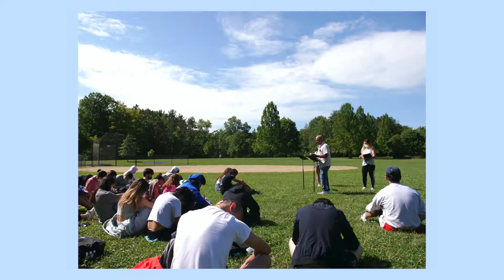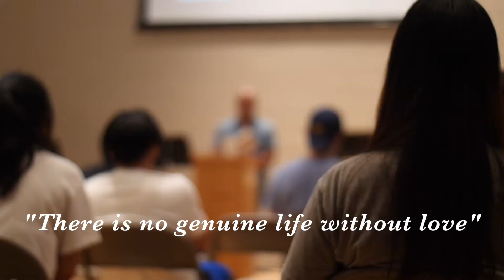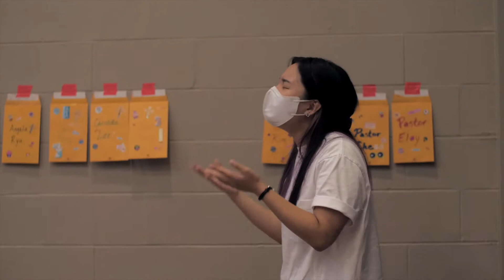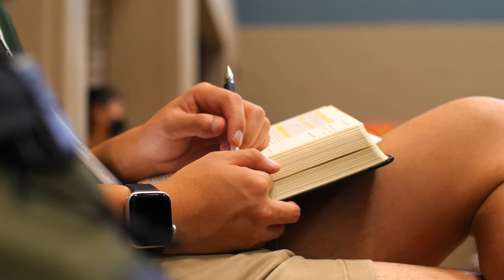KCPC Retreat 2021 - IGNITE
Gear used :
Panasonic GH5
Sigma 18-35
Canon 50mm sum
Zoom H1